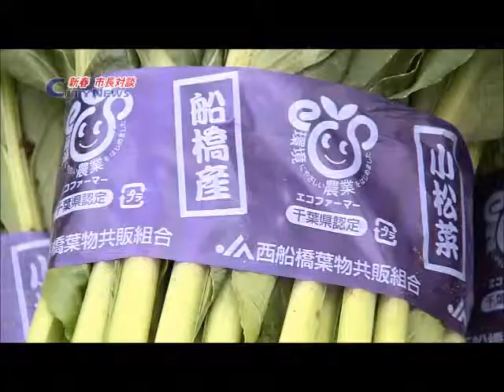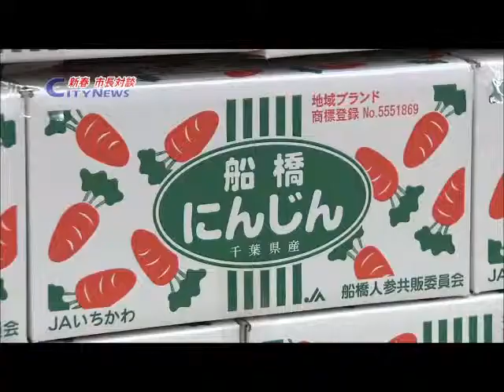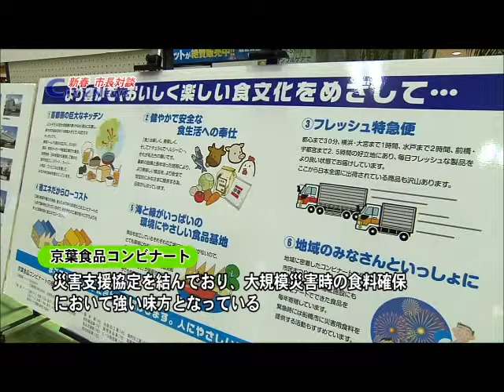ふなばしCITYNEWS 平成26年1月1日放送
1月1日（水）～1月10日（金）の「ふなばしCITY NEWS」では、「新春市長対談」の様子をお届けします。昨年7月に就任した松戸徹船橋市長が、市政への熱い想いと今年の抱負を語ります！
ご覧の広報番組「ふなばしCITY NEWS」は、J:COM船橋習志野（地デジ11チャンネル）でも放送中。毎日12時00分からと20時00分から、1日2回放送しています。